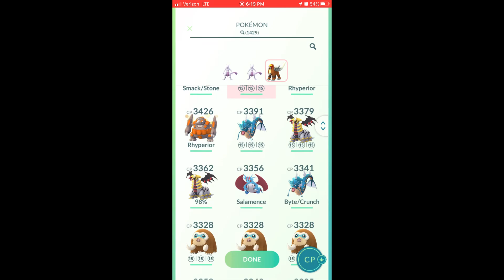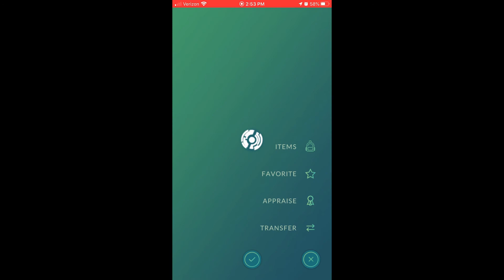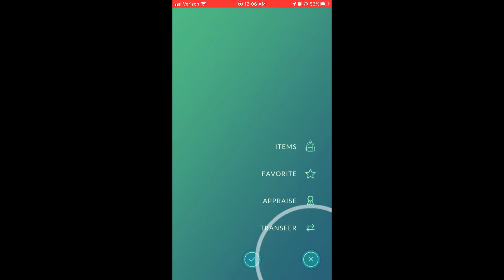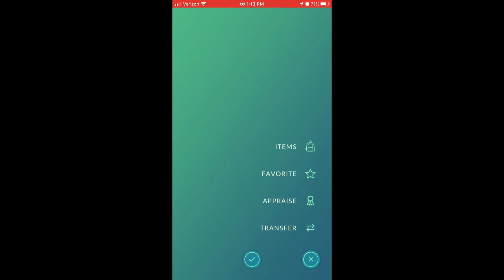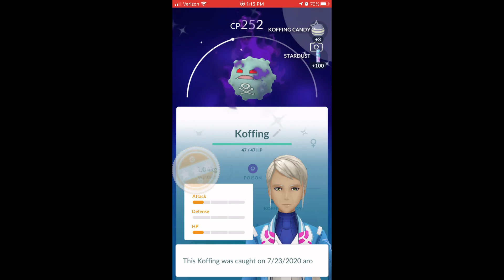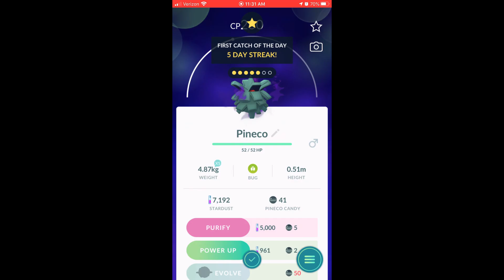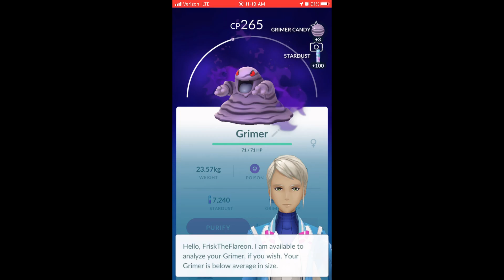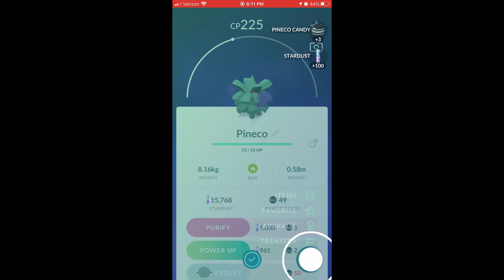Team Leader Shiny Checks Pt 4